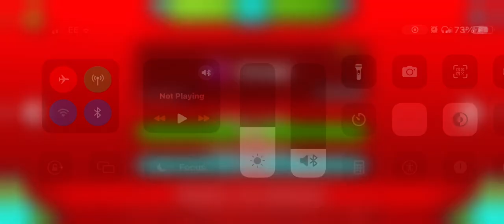DASH - 100% | geometry dash 2.2